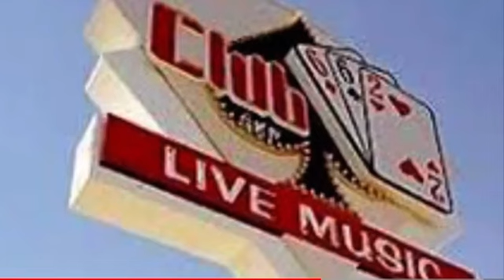The untold story: Why 2pac died 🤯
Keefe D has been arrested for the murder of 2pac. Here is the full story.

2pac All Eyes on me tshirt:

2pac White tshirt:

2pac colour tshirt: